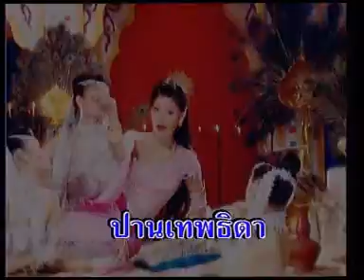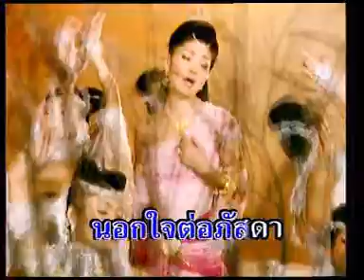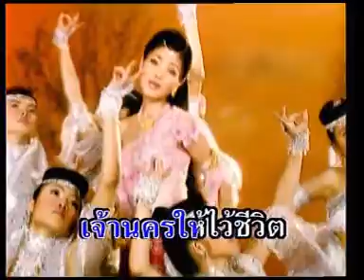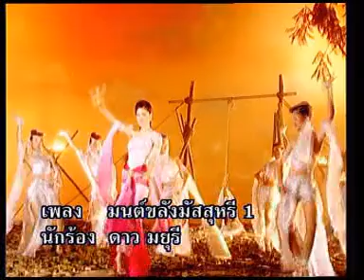มนต์ขลังมัสสุหรี ตอน 1 - ดาว มยุรี (KARAOKE STEREO)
คำร้อง/ทำนอง : นุช เฉลิม
เรียบเรียง : กิตติ​ศักดิ์ สาย​น้ำทิพย์